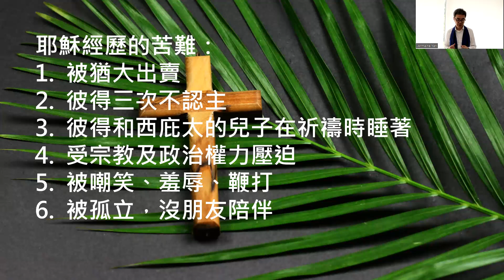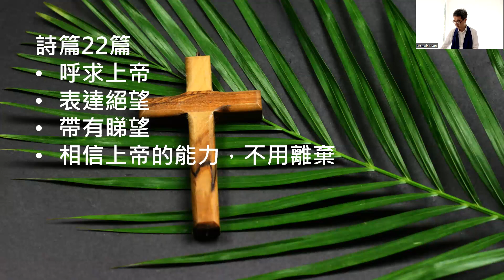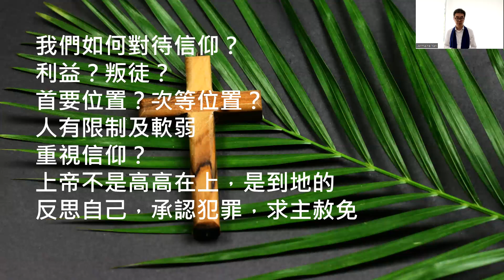2023/04/02 Eastwood Uniting Church 華語講道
題目：真相
經文：馬太福音 26:14 - 27:66